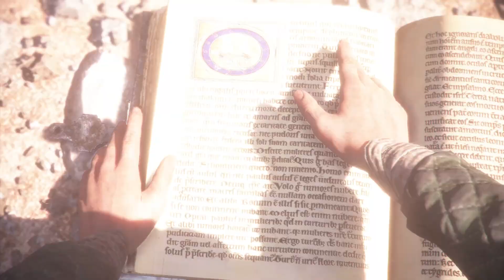PLOT TWISTS AND RAT TORNADOS!!!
Hello and welcome back to another video here on the channel.

Today we continue the play through of a personal favourite game of mine, A Plague Tale Innocence!!!